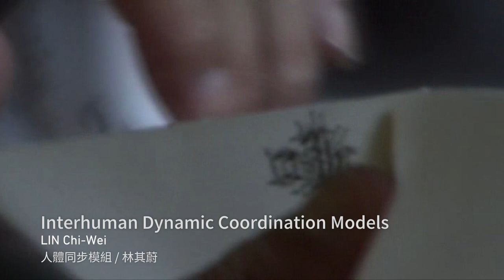ARTWAVE Taiwan's Collection of current and contemporary works / ARTWAVE台灣表演藝術選粹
ARTWAVE - Taiwan International Arts Network launched by the National Culture and Arts Foundation (NCAF) focuses on the present state of Taiwan’s contemporary art scene and promotes the works of experimental, diverse, transdisciplinary artists from Taiwan for more connection and development on the international art scene. This film shows twenty-eight clips of brilliant Taiwanese works of performing arts selected by ARTWAVE, including dance, theater and music, and provides a glimpse into Taiwan’s multi-faceted performing arts.

由國家文化藝術基金會（國藝會）所創設的「ARTWAVE-台灣國際藝術網絡平台」（ARTWAVE -Taiwan International Arts Network），關注台灣當代表演藝術的即時狀態，推展台灣具實驗性、多元性、跨領域之藝術家與作品的國際連結與發展。本影片為ARTWAVE平台所精選之28檔台灣近年優質表演藝術節目之精采片段，性質含括舞蹈、戲劇及音樂等，從中可一窺當下台灣表演藝術發展的多元面貌。